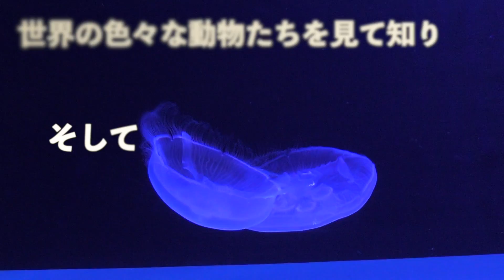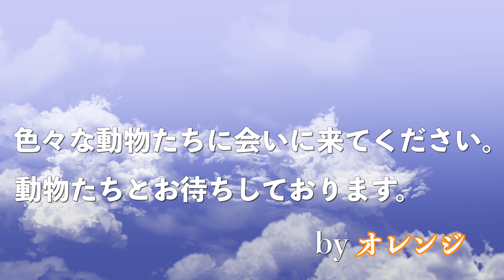世界の色々な動物たちを紹介する〜オレンジ動物チャンネル（Orange Channel）〜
オレンジ動物チャンネルへようこそ。
当チャンネルは動物好きによる世界の色々な動物たちを
紹介しているチャンネルです。

サムネイルの動物はヒメハリテンレックと言う動物です。
当チャンネルのマスコットキャラクターにしてます。